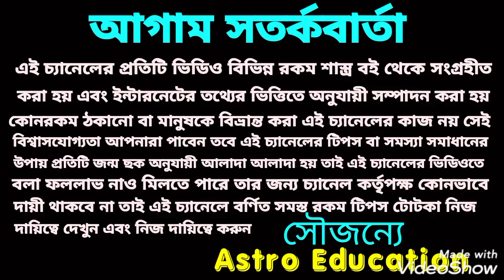বহু সম্পত্তি লাভের মহা টোটকা!